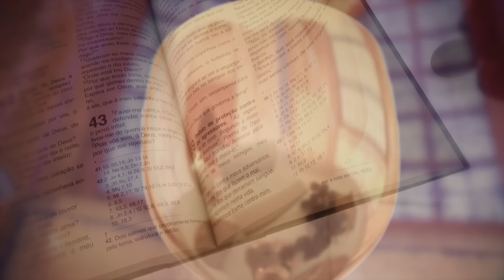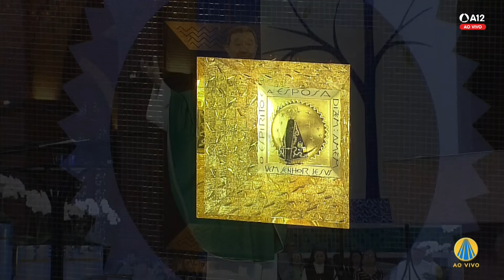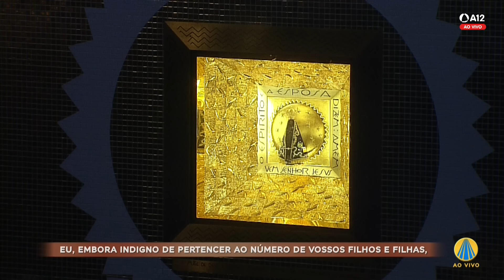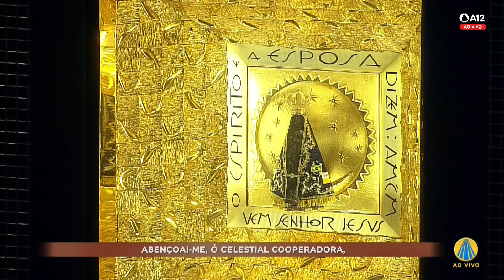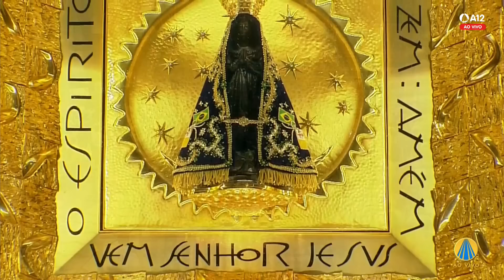Missa | Santuário Nacional de Aparecida 12h 13/01/2024